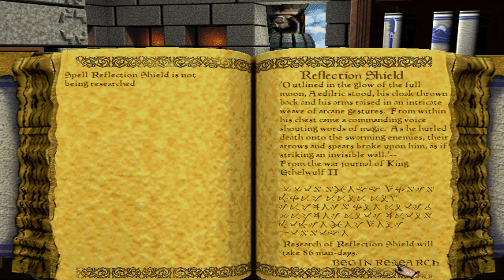Part 7: Let's Play Lords of Magic, Order - "Yes Yes, I'm Cumming"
If you enjoyed this episode, please consider supporting it with a like and a comment, it helps out the channel a lot!

Lords of Magic is a turn-based strategy PC game designed for Windows 95/98 by Sierra Entertainment. The game was intended to combine elements of Heroes of Might and Magic II and Lords of the Realm II. The special edition also contains the Legends of Urak quest pack, a set of five individual quests that revolve around stories unrelated to the main plot of the game.

The world is filled with wandering monsters and fixed buildings filled with monsters. Lords of Magic is notably different from other strategy games in that it has only one map, with each faith starting at a different location. This led to a somewhat repetitive nature, counteracted somewhat by a supplied map editor.

Throughout the game, players travel across the High-Fantasy land of Urak (which is split into 8 distinct regions for every faith), building an army composed of archers, footsoldiers, cavalry, and creatures. The over-world map gameplay is turn based; as players manage cities and move their armies. When beginning a battle the gameplay switches to real time. Champions and Lords can be equipped with treasures found throughout dungeons or from other factions. As the game progresses, many faithless marauding parties will attempt to disrupt the faith's economies and progress. There is also a loose diplomacy system that can be used to interact with other factions as well for trade or the exchange of research.

The main goal of the game is to defeat Balkoth, Lord of Death, by any means necessary; even conquering every other faith in Urak. After finishing the game once, players can restart as Balkoth with the new goal of defeating the Life faith.